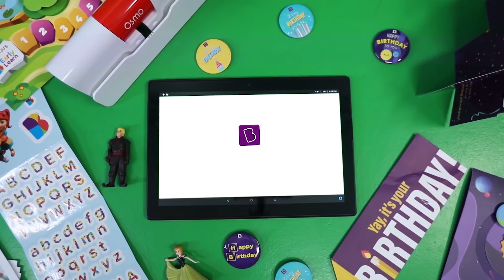Celebrating 8 years of creating an unmatched Love for Learning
In the last 8 Years, we have gone from classrooms to auditoriums,  to the homes and hearts of millions of students. Over these years, we evolved and we grew from milestone to milestone.  Today we look back and celebrate the teams that we've built, the innovation we have brought about in education and the lives we've transformed with the love and dedication that we've put into these 8 years.
While we are super excited about what our 9th year has in store, we pledge to keep learning and have fun doing it!